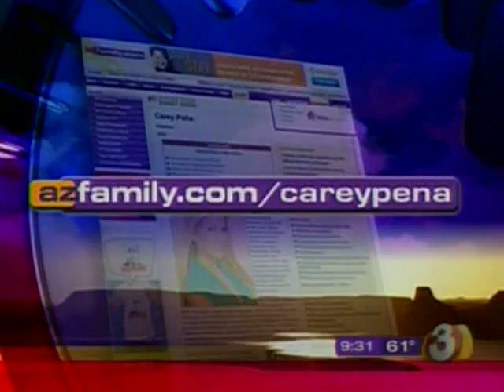Twitter comment by Patrick Gamble about Janet Napolitano on 3TV 11/23/08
My Twitter comments about Janet Napolitano leaving Arizona was read on air today by Carey Peña of 3TV.  I love my 3TV.